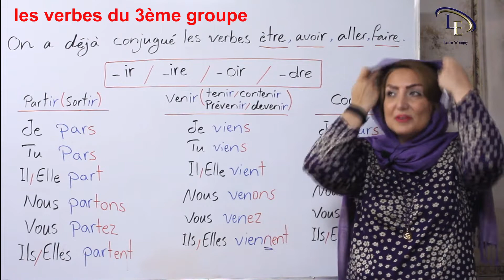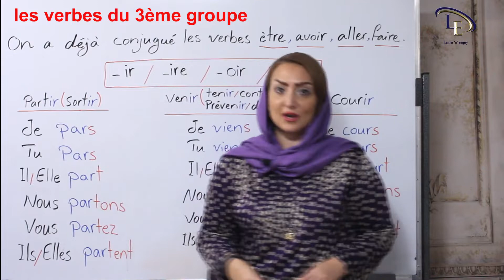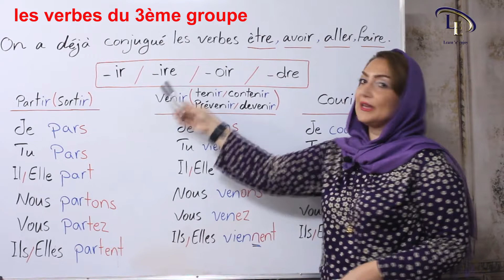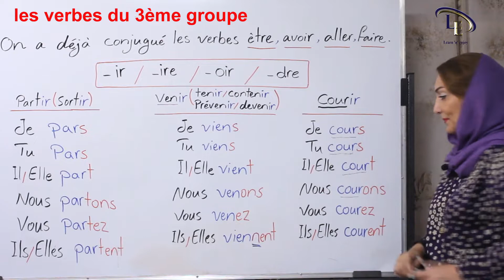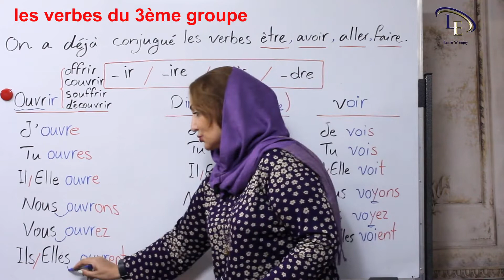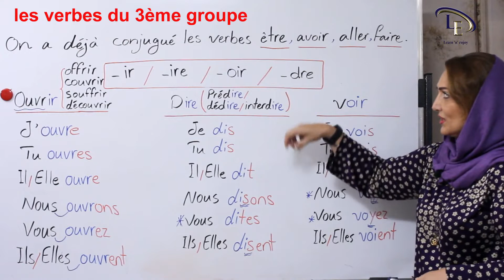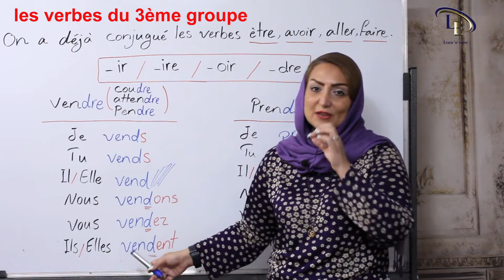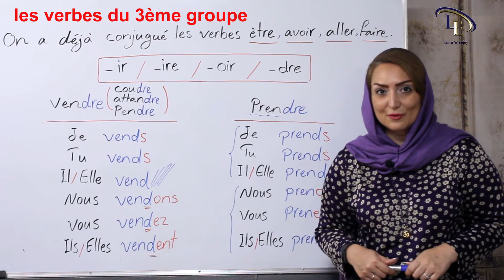درس 20| آموزش زبان فرانسه A2| صرف فعل های گروه سوم در زمان حال ساده ( قسمت اول)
دراین درس صرف فعل های گروه سوم در زمان حال ساده درزبان فرانسه راخواهیم آموخت و موارد زیر مطرح می گردد :
-  آشنایی با فعل های گروه سوم
- صرف فعل هایی که به حروف -ir , -ire , -oir , -dre ختم می‌شوند و فعل های مشابه آنها